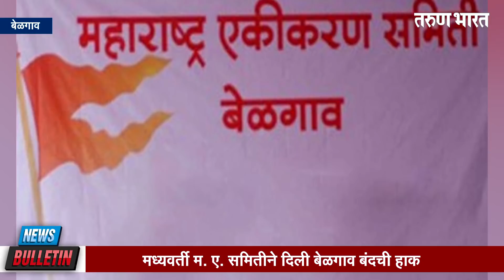न्यूज बुलेटिन | AFTERNOON NEWS BULLETIN | 13-12-2021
|Tarun Bharat Digital Media | तरुण भारत
1.महामेळाव्याचे स्टेज हटविण्याचा मनपाचा प्रयत्न
2.महामेळाव्याच्या ठिकाणी दीपक दळवी यांना काळे फासून हल्ला
3.मध्यवर्ती म. ए. समितीने दिली बेळगाव बंदची हाक
4.सुवर्णसौधवर धडकली ‘खानापूर संघर्ष पदयात्रा’
5.गृहमंत्र्यांनी घेतला अधिवेशन सुरक्षेचा आढावा
6.शहर पाfरसरात कडेकोट पोलिस बंदोबस्त

Ads :